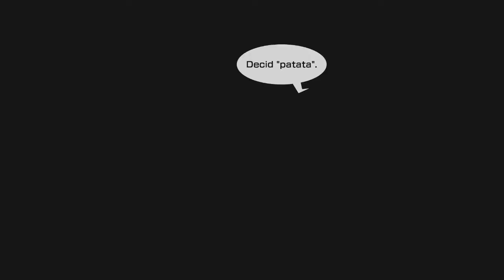Let's Play Neo TWEWY 19 - Nuevo Juego [2/3]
Semana 2

Dia 1